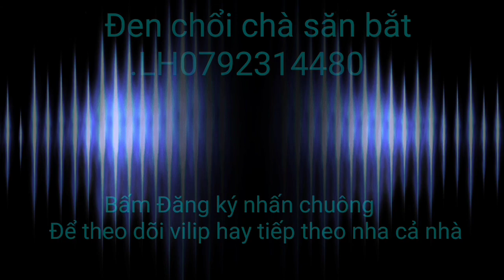dịch côvít 19 ong ruồi khủng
dịch côvít ong ruồi khủng nha cả nhà,ong ruồi khủng mùa bức mật,săn ong ruồi trúng khủng mùa bức mật,thành quả săn ong ruồi đầy sung sướng nha cả nhà,